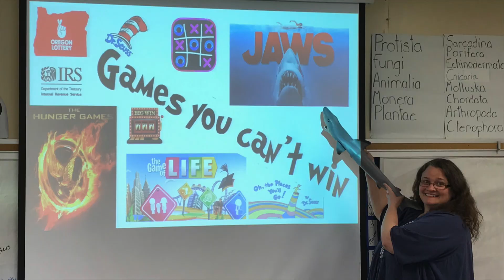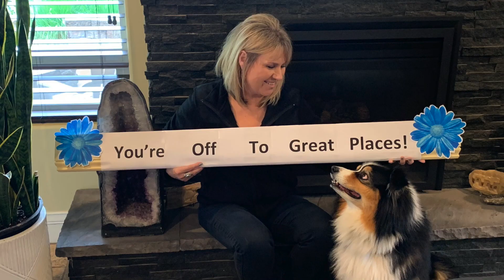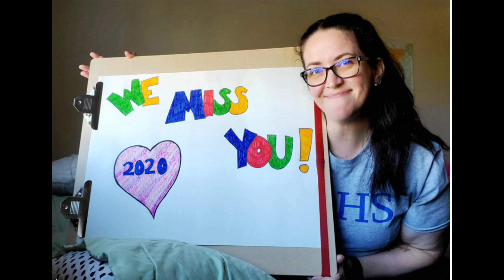A Message to the GPHS Class of 2020... Oh, the Places You'll Go